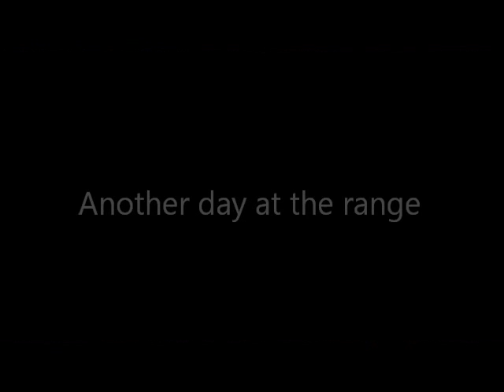salvation 2012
range day